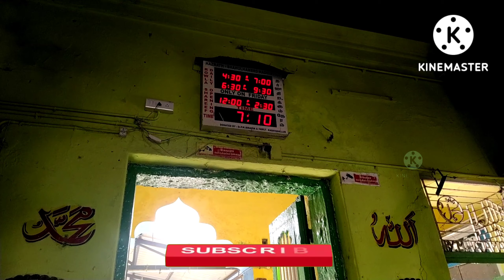నాగూర్ దర్గా ఖాదర్ వలీ దర్గా నాగపట్నం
Jodi vihari